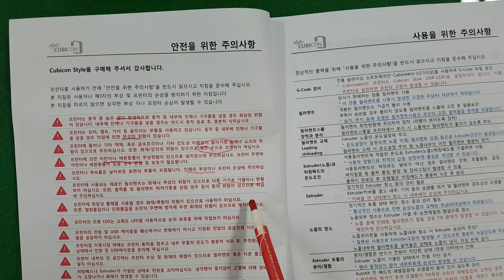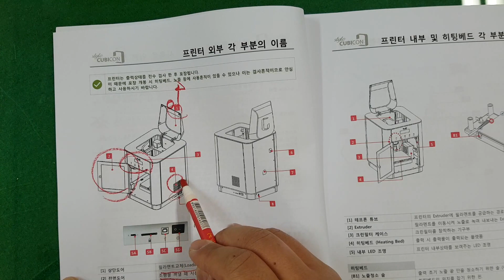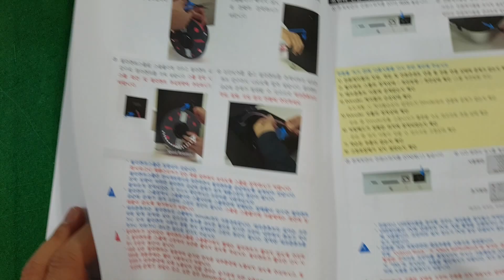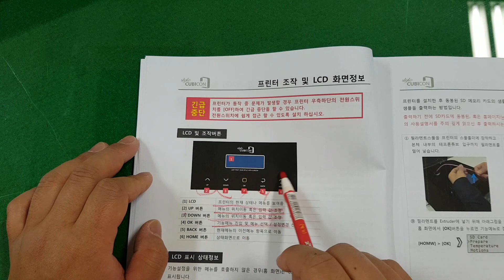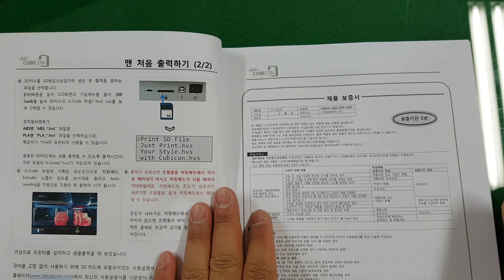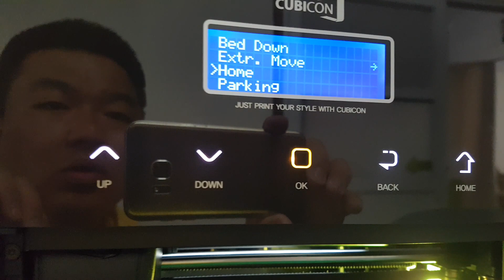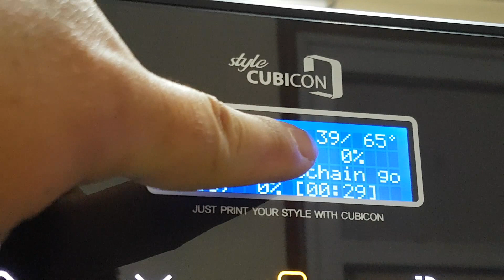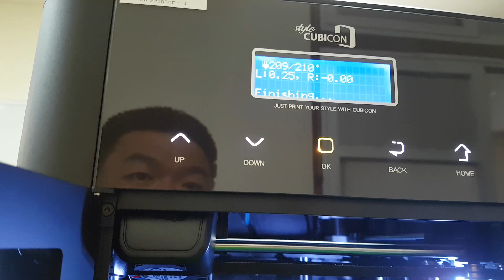170408_Cubincon Style(3DP-210F) Quick Start Guide 큐비콘 퀵 스타트 가이드 읽기